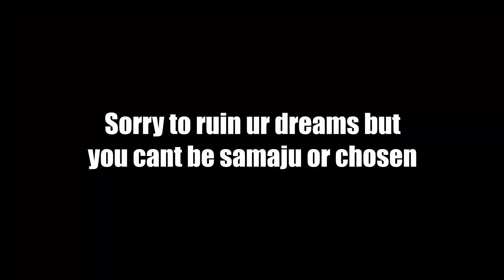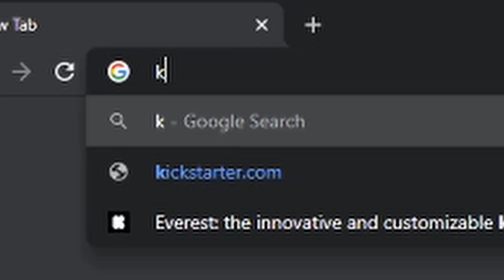How to play like ZR Youtubers!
cya!